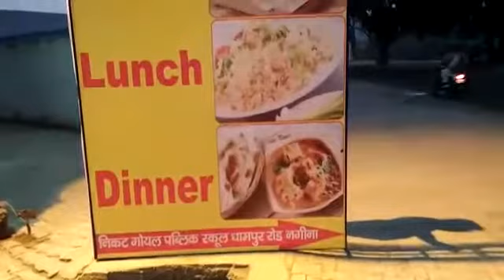DOON, NON VEG RESTAURENT, NAGINA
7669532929, To know more plx see BIJNORDISTT.COM Cont: 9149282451